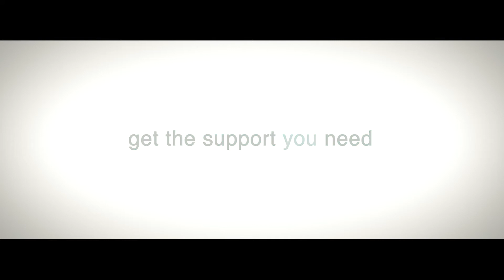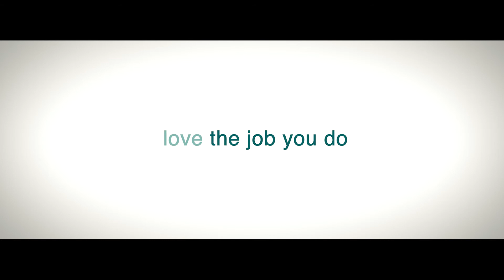Putting Patients First - Why Domiciliary?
Visioncall Lead Dispenser, Linda Dent, shares more about what it is like to work as a domiciliary dispenser with Visioncall, making a real difference for patient every day.

Discover more about this exciting sector of optical care and get a first-hand perspective of why you should consider a move into domiciliary.

For more on the latest career opportunities with Visioncall, please